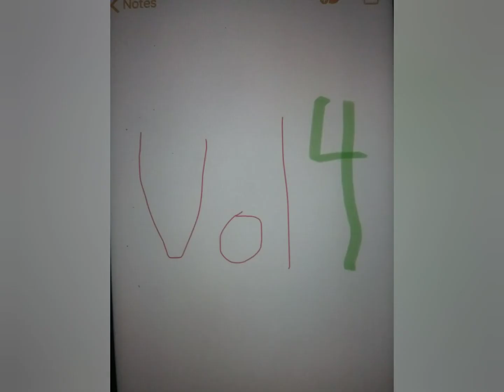Cartoon Sketches vol 4